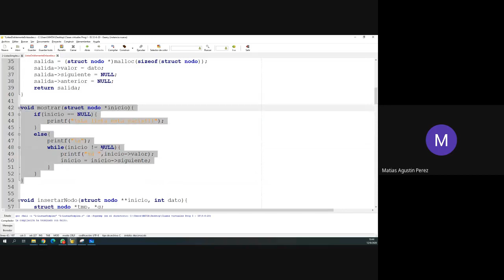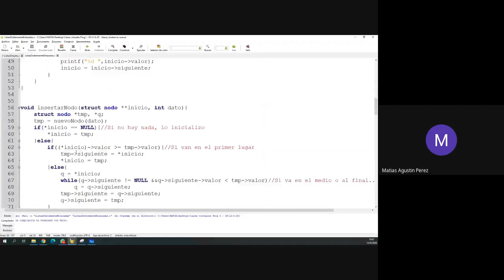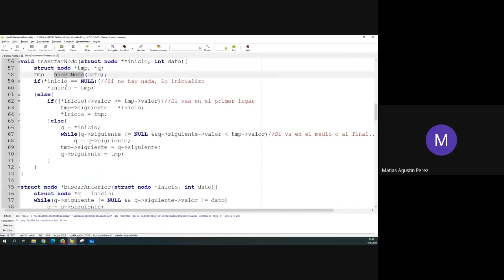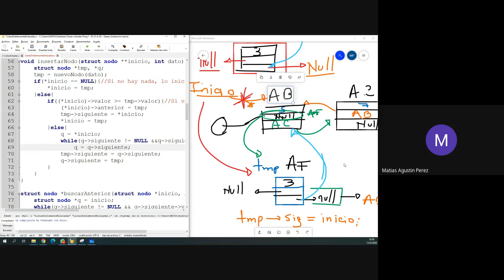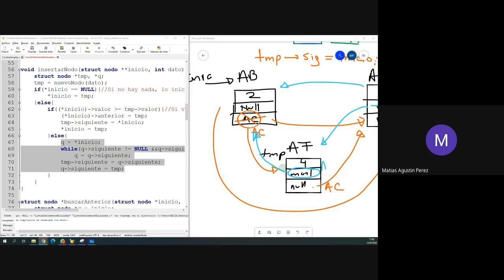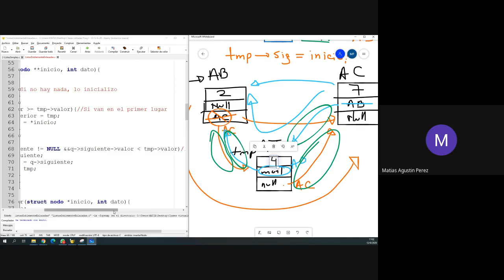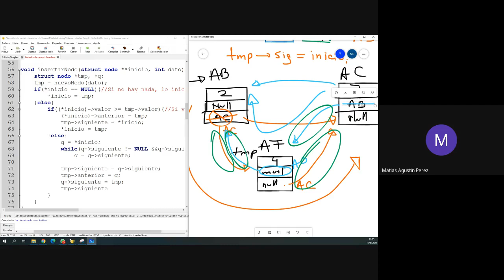Listas circulares y doblemente enlazadas - Parte 2- Prog I - IS LS - 12/6/20